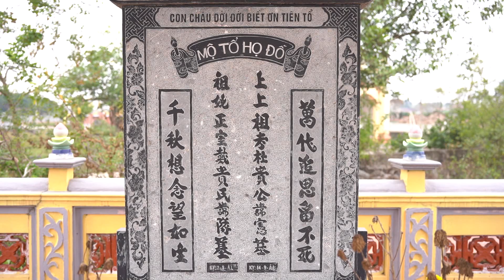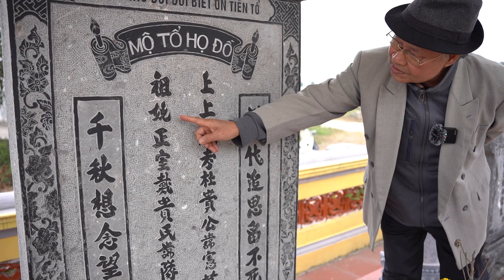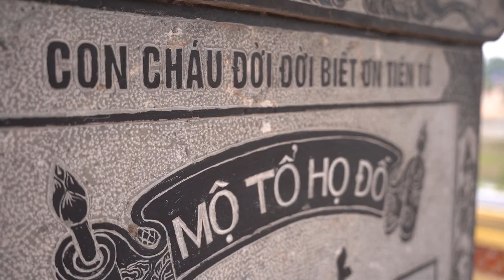Họ Đỗ( Hải Lạng Trang) Phần mộ Cụ Hiến Ninh Bình